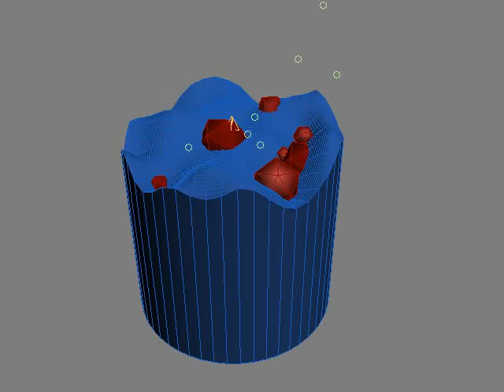Boiling Water Test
Some testing of a boiling water glass using noise modifier and Pflow with 3dsmax9.